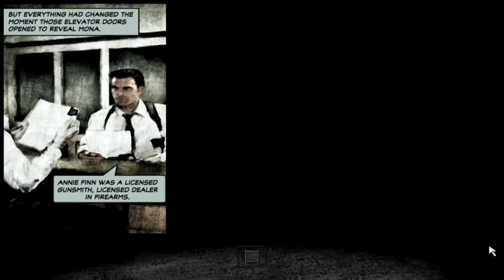Max Payne 2 :The Fall Of Max Payne [#2] - Vlad powraca! - HD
★Chcesz mi pomoc rozwijać mój kanał? Zarejestruj się w linku poniżej★

♫ Muzyka: